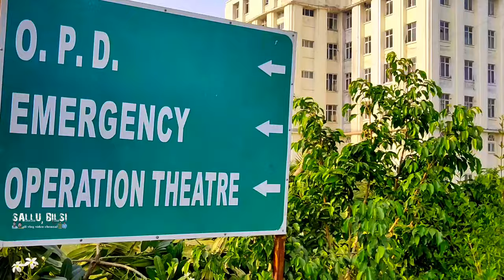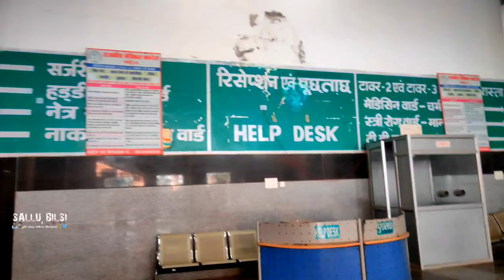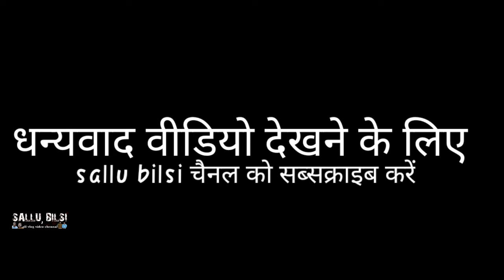Badaun medical College//medical College Badaun Vlog// govit medical College badaun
The Government Medical College, Badaun is a medical college established by the Government of

Uttar Pradesh in Budaun, Uttar Pradesh. In the Year 2019, the college got all approvals for admission in MBBS course. Classes of First Batch begun in August 2019. The Class of 2nd batch has started from 2nd

medical college is beautiful bahut hi Bada medical college